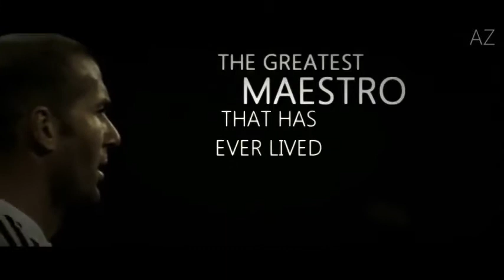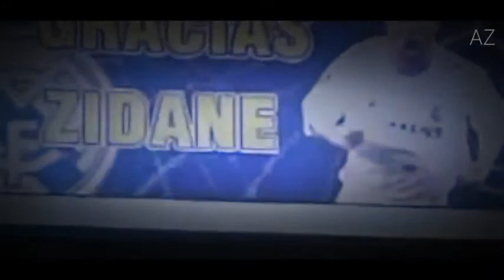Zinedine Zidane "Elegance'' - Best Player Ever